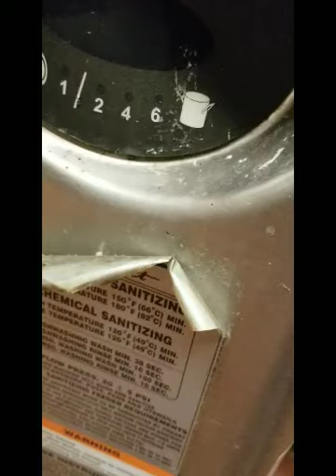HOBART DISHWASHER -AUCTION #100 -LOT #81